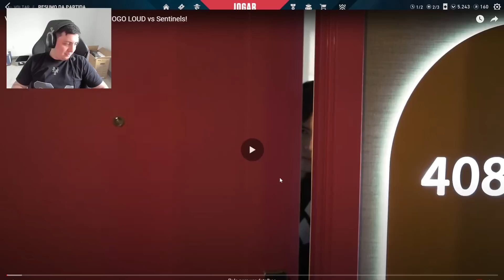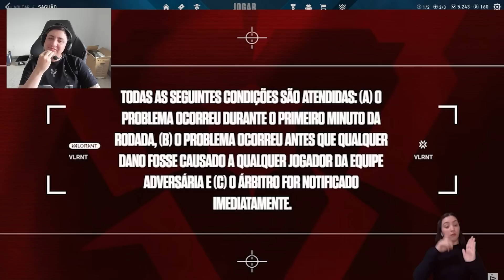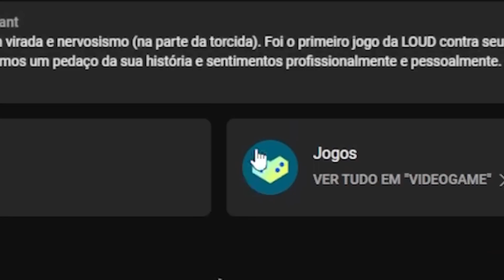SAADHAK reagindo ao ACONTECEU... PRIMEIRO JOGO LOUD vs Sentinels!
Matias Delipetro - Saadhak 🐦 📷

No vídeo SAADHAK reage ao ACONTECEU... PRIMEIRO JOGO LOUD vs Sentinels! manito assiste o vídeo postado no canal da LOUD VALORANT um dia depois da vitória da LOUD (Saadhak, Aspas, Tuyz, Cauazin e Less) contra a Sentinels (Sacy, Pancada, Zekken, Dephh e Marved) no VCT Americas 2023.